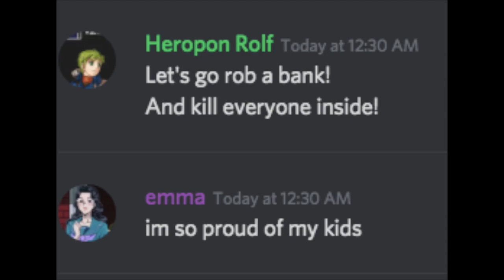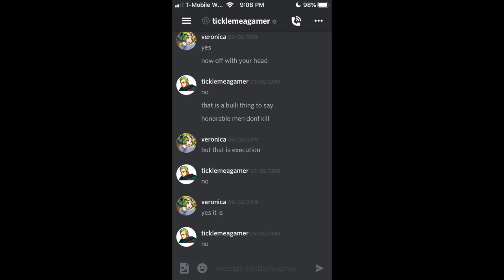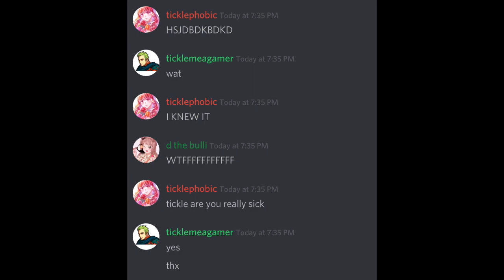tickle server screenshots (discord)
im d the bulli / emma if anyone is wondering

my discord is emma#2340 if anyone is wondering

also i didnt really care abt looping the music correctly so! my bad